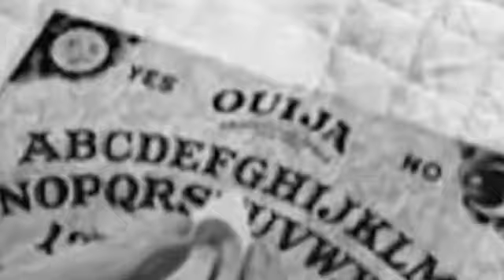One Step Beyond: The Music of Harry Lubin Performed by Thomas Axtell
Alcoa Presents: One Step Beyond  is an American anthology series created by Merwin Gerard. The original series ran for three seasons on ABC from January 1959 to July 1961.

Created by Merwin Gerard and produced by Collier Young, One Step Beyond was hosted by John Newland, "your guide to the supernatural" (also credited as "Our guide into the world of the unknown"). Newland presented tales that explored paranormal events and various situations that defied "logical" explanation. Unlike other anthology programs, the ABC network series episodes were presented in the form of straightforward thirty-minute docudramas, all said to be based on true events. Initially, the program included the corporate name of sponsor Alcoa as part of its full title.

Among its varied tales, One Step Beyond dealt with premonition of death ("The Lincoln Assassination") and disaster ("Tidal Wave", "Night of April 14th"); astral projection ("The Long Call"); the existence of ghosts ("The Last Time"); and wildly improbable coincidence ("The Glider", "Death on the Mountain", etc.).

Also known as: One Step Beyond
Genre: Anthology
Created by: Merwin Gerard
Directed by: John Newland
Presented by: John Newland
Theme music composer: Harry Lubin
Composer(s): Harry Lubin
Country of origin: United States
Original language(s): English
No. of seasons: 3
No. of episodes: 96

Production
Producer(s): Collier Young
Running time: 30 mins.
Production company(s): ABC Films, Joseph L. Schenck Enterprises
Distributor: Worldvision Enterprises, Paramount Domestic Television, CBS Television Distribution

Release
Original network: ABC
Picture format: Black-and-white
Audio format: Monaural
Original release: January 20, 1959 – July 4, 1961

Chronology
Followed by: The Next Step Beyond